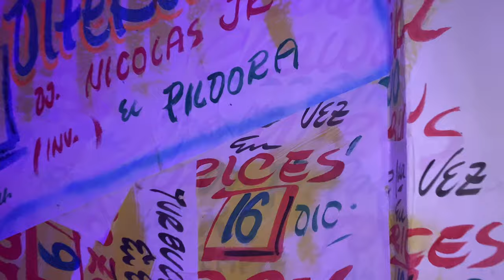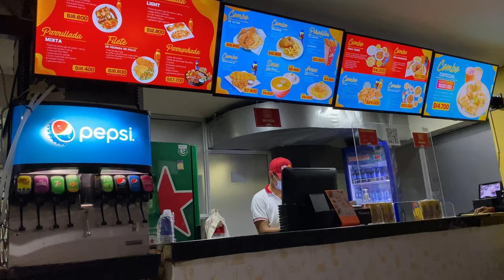COLOMBIA Travel Vlog | Volcano Mud Bath, Party Boat, CRAZY Street Fight + 24 Hour Clubbing [Part 2]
CHECK THIS OUT ⬇️

BIENVENIDOS A COLOMBIA 🇨🇴  In this 2-part travel vlog we explore the beautiful country of Colombia, on the continent of South America. From the delicious seafood to the strong Colombian rum, wading in Volcán de Lodo El Totumo (an active mud volcano), being bathed in the nearby lagoon, and back to back parties on the land and sea— COLOMBIA OWES ME NOTHING. I hope to return one day. Have you ever been or would you consider visiting?

FAQs—
Name: Milan Emaj’
Age: 24
Zodiac Sign: Cancer ♋️
Location: Miami, FL
Occupation: Flight Attendant